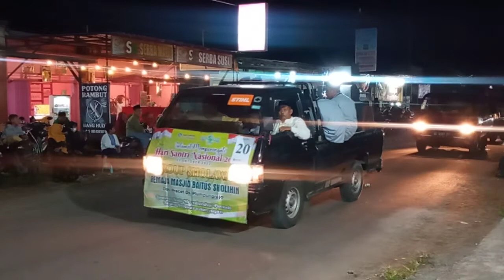🔴 ( LIVE ) Pawai Lampion Memperingati Hari Santri Nasional | Kecamatan Kademangan Blitar